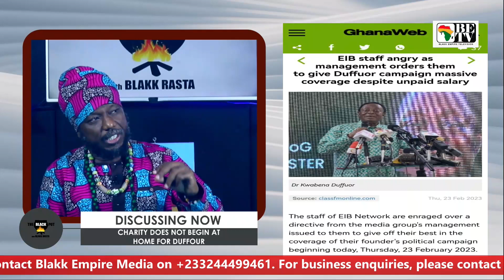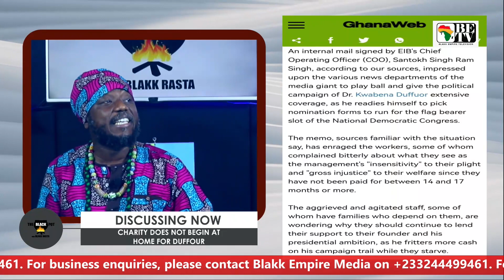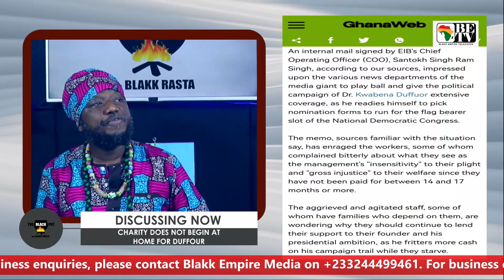BLACK POT: CHARITY DOES NOT BEGIN AT HOME FOR DUFFOUR [27TH FEBRUARY, 2023]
CHARITY DOES NOT BEGIN AT HOME FOR DUFFOUR